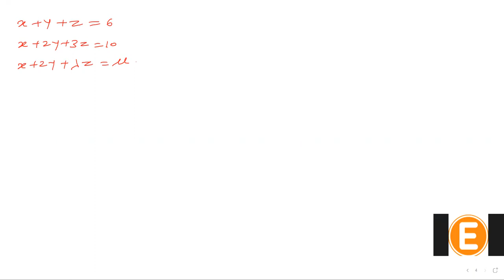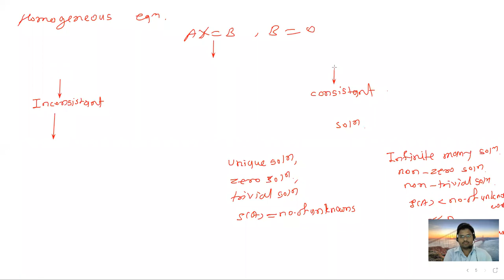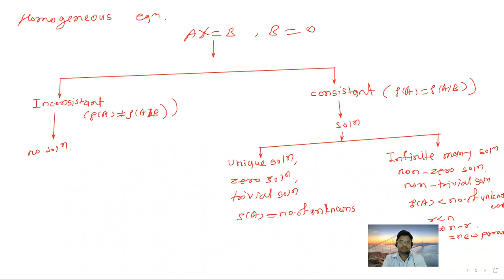MI Matrix Lecture No. 17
Homogeneous Equation